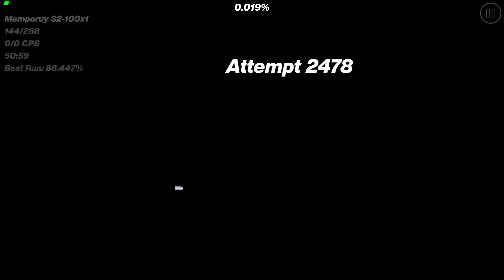Acu 100% - Extreme Demon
3085 att
worst death: 97%
should be insane probably idk